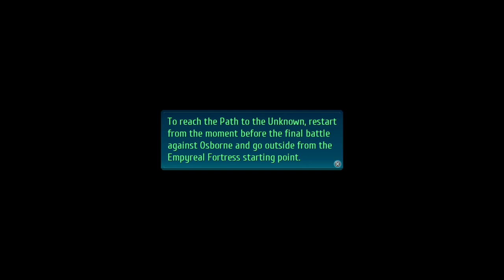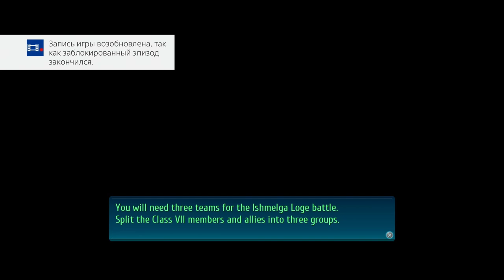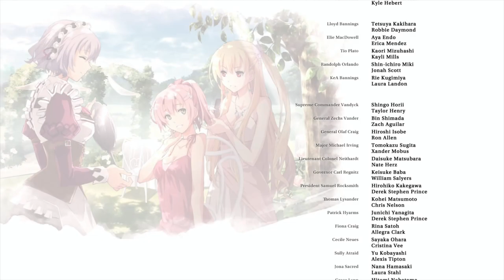The Legend of Heroes: Trails of Cold Steel IV (PS4 PRO) - Longplay FINAL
Sorry guys for this speedrun but i have to complete game because i tired of this series.